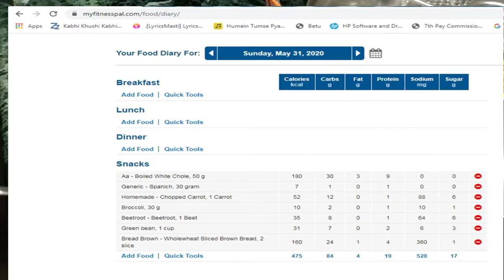CHICKPEA AND CROUTON SALAD || YUM YUM COLORFUL AND HEALTHY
Well, I bet you will surely find this salad, lip-smackingly tasty and easy to make. Packed with the goodness of proteins of chickpeas,  vitamins, minerals, and anti-oxidants of veggies and energy-yielding carbs from bread, this salad is perfect to be had as an evening snack and even a good alternative to your standard breakfast. Try and find out yourself :)